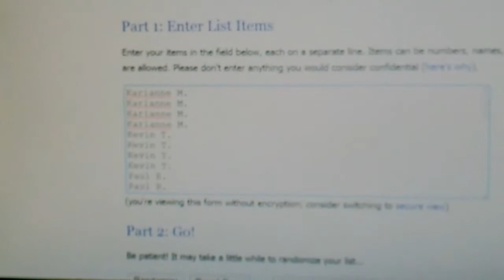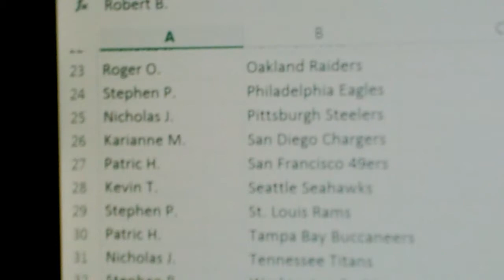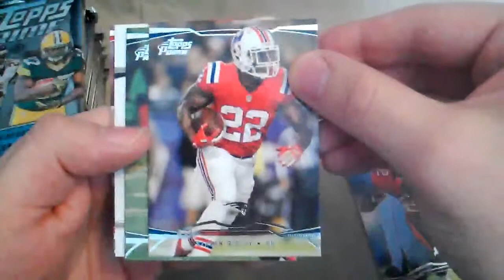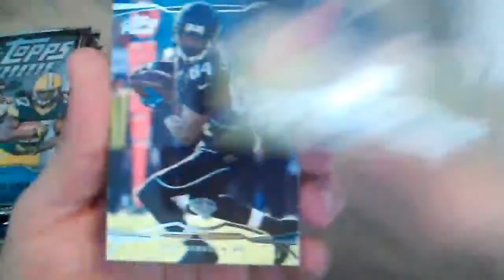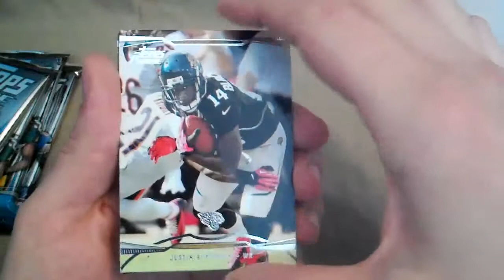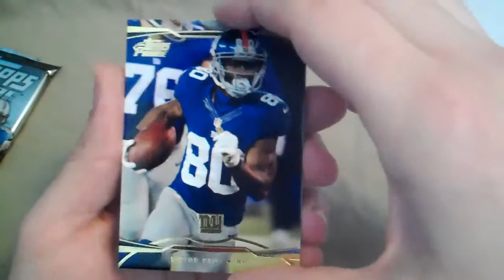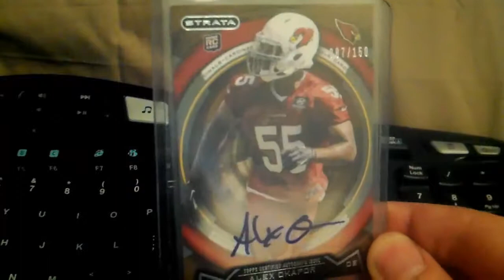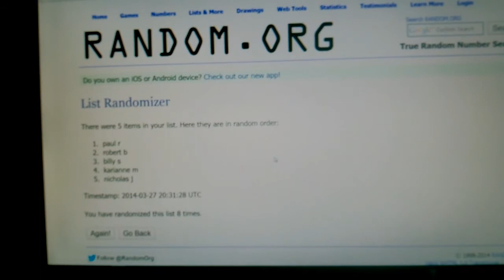2013 Topps Prime Football 1 BOX Break BOGO Football Cards #1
2013 Topps Prime Football 1 BOX Break BOGO Football Cards #1